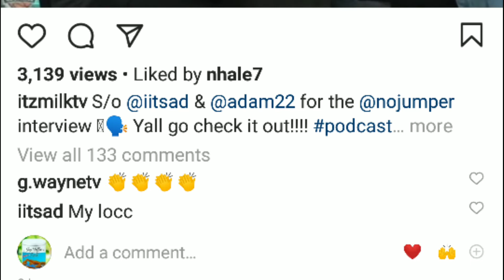MILK74 JUST LEVELED UP